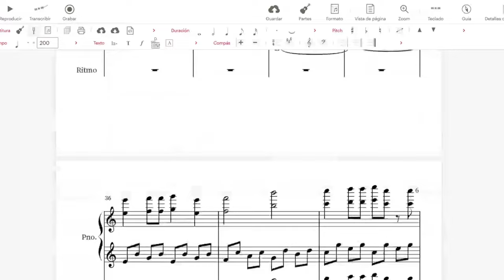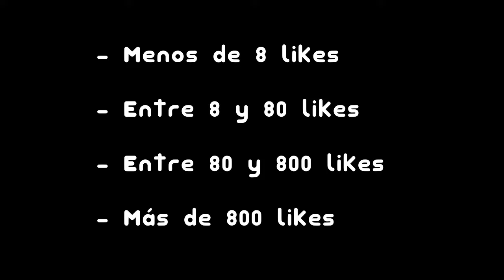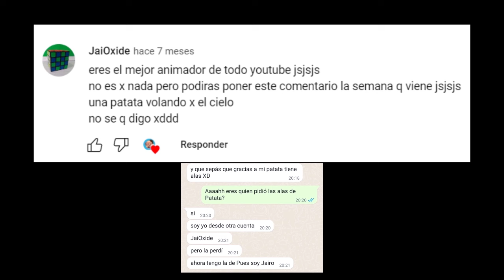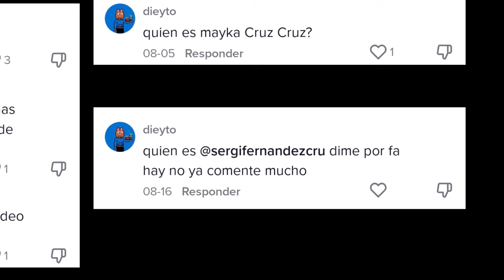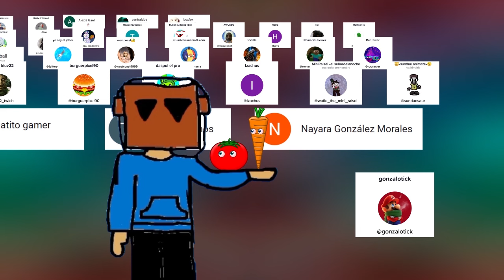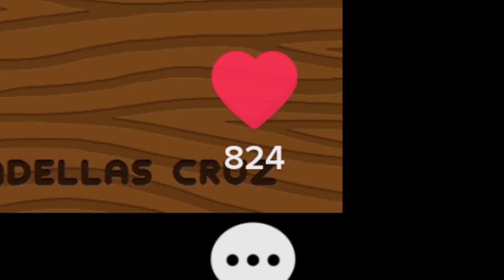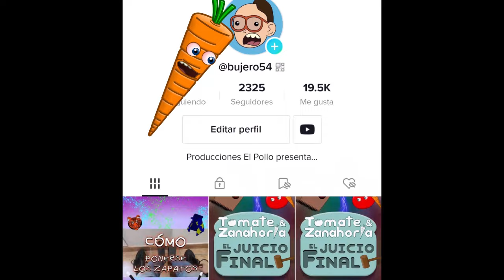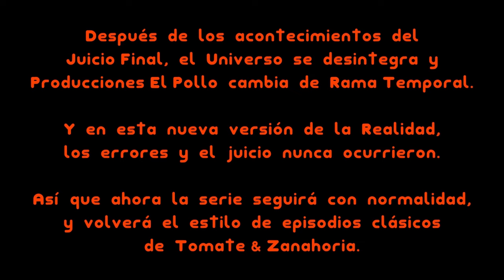Tomate & Zanahoria: El Juicio Final (PELÍCULA COMPLETA)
Aquí están los 8 episodios del JUICIO FINAL recopilados en UN SOLO VÍDEO como si fuera una PELÍCULA
(con algunas modificaciones para que todo encaje mejor, y con el audio mejorado y con detalles extras perfeccionados del Maratón)

Tomate & Zanahoria - Temporada 5 Episodio #14: «FINAL DE TEMPORADA» 0:00

Tomate & Zanahoria - Temporada 6 Episodio #01: «ACUSACIONES» 8:10

Tomate & Zanahoria - Temporada 6 Episodio #02: «INTERROGATORIO INTERNO» 14:12

Tomate & Zanahoria - Temporada 6 Episodio #03: «INTERROGATORIO EXTERNO» 24:24

Tomate & Zanahoria - Temporada 6 Episodio #04: «EL SÚPER FAN» 37:21

Tomate & Zanahoria - Temporada 6 Episodio #05: «¡ERA UNA TRAMPA!» 55:04

Tomate & Zanahoria - Temporada 6 Episodio #06: «UN MUNDO SIN ERRORES» 1:04:25

Tomate & Zanahoria - Temporada 6 Episodio #07: «PARADOJA MENTAL» 1:10:21